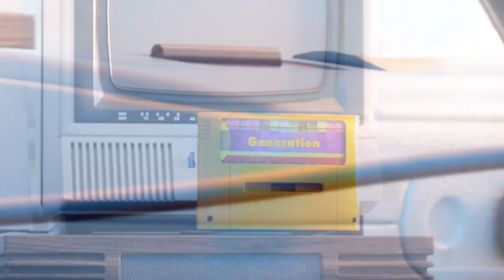Aisu Otenko TV [Ident #4] (MAY-24-2024)